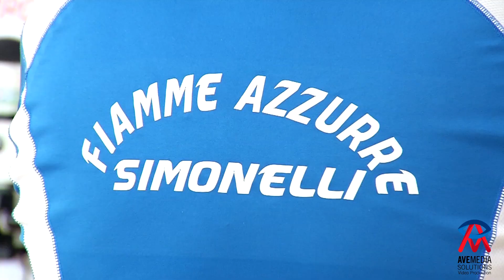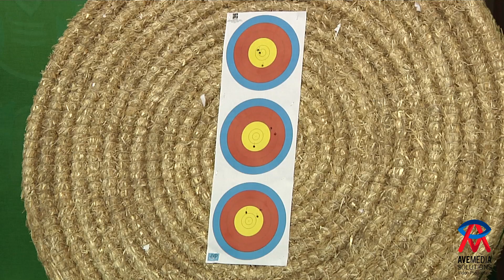ParaArchery Palermo Febbraio 2018